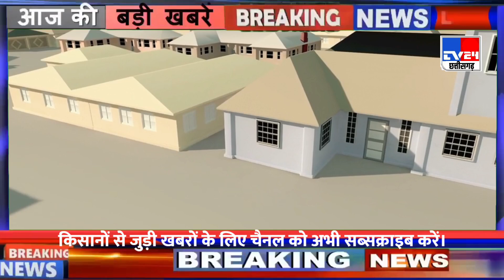3100 रु एकमुश्त दो साल का बकाया बोनस 25 को | cg dhan kharidi 2023 |chhattisgarh dhan kharidi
3100 रु एकमुश्त दो साल का बकाया बोनस इस दिन  | cg dhan kharidi 2023-24 | chhattisgarh dhan kharidi cg dhan panjiyan 2023

धान बोनस 3 क़िस्त खाते में आया की नहीं चेक करें मोबाइल से नही आया तो क्यों ...👇

Cg dhan kharidi rate 2023
cg dhan kharidi panjiyan kab hoga
cg dhan kharidi panjiyan form kaise bhare
cg dhan panjiyan 2023 24
cg dhan panjiyan 2023
dhan kharidi cg
cg dhan panjiyan
cg dhan panjiyan last date
Chhattisgarh me dhan kharidi 2023 ka samarthan muly 4 kisto me milega
Cg govt news updates chhattisgarh kisan nyay yojana 2021 dhan ka samarthan muly
Chhattisgarh dhan kharidi 2023-24 new updates dhan ka samarthan muly
Cg kisan samachar aaj ka nya
Kisan samachar chhattisgarh kisan nyay yojana naya cm bhupesh baghel news
dhan kharidi chhattisgarh
Cg dhan kharidi news
Cg dhan kharidi 2023-24
Dhan ka bonus chauthi kist
Cg bonus chauthi kist kab milega
chauthi kist dhan ka bonus
Nyay yojana chauthi kist kab milega
Chhattisgarh kisan samachar
Cg dhan kharidi updates
2023 24cg dhan kharidi
Kisan nyay yojana chhattisgarh
Cg kisan news
Cm bhupesh baghel news
Chhattisgarh news
Cg news today
Chhattisgarh khabar
Rajiv gandhi kisan nyay yojana 2023
Cg kisan yojana 2023
Cg kisan khabar
Bhupesh baghel dhan kharidi